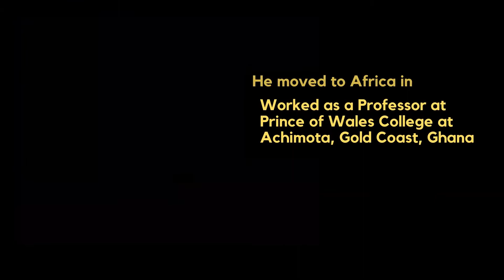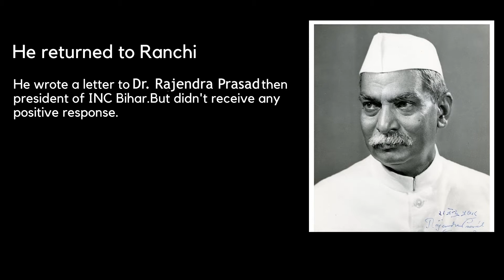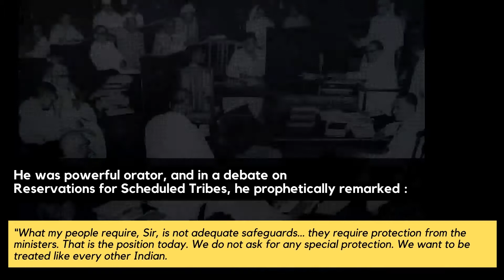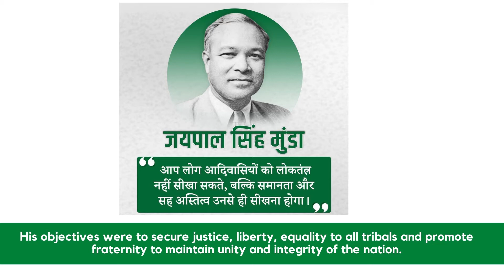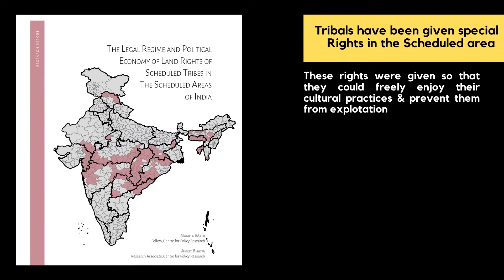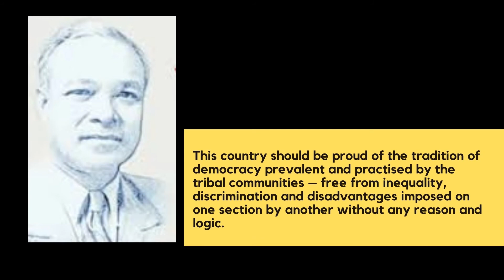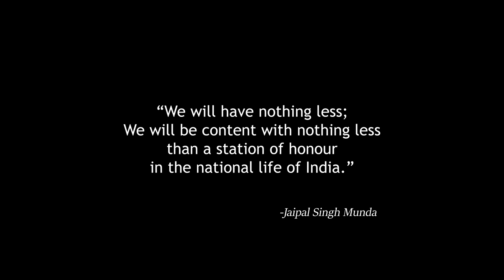Life of Jaipal Singh Munda (Part-2) | Slideshow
Life story of Jaipal SIngh Munda, the sole leader of Adivasis of Jharkhand.

Editing:
Abhishek Hembrom
Ayush Hansda
Nikhil

Narration:
Dolly
Singray
Rangeeta

Research:
Mihir Manjhi
Sandhya Kumari
Rangeeta
Nikhil